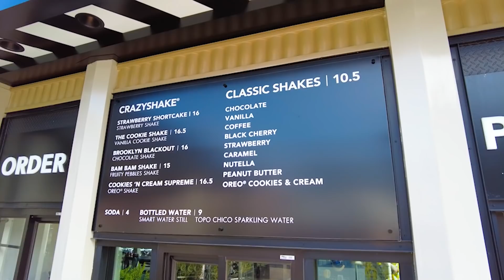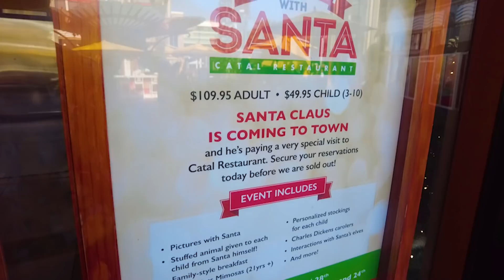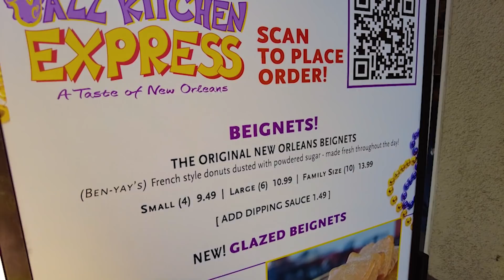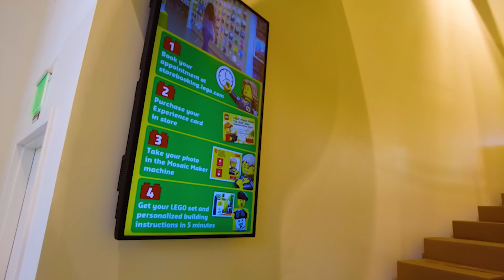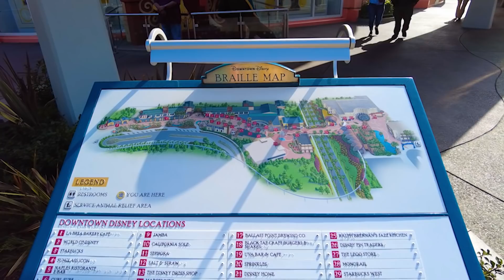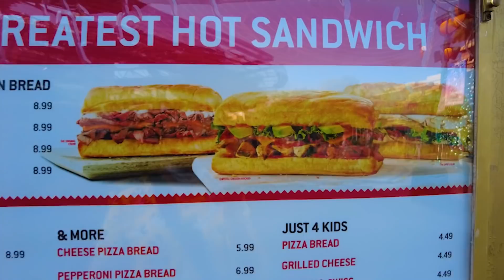The ULTIMATE TOUR of DOWNTOWN DISNEY at DISNEYLAND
A full tour of Downtown Disney from beginning to end going inside the shops and the restaurants.  The walk starts at the World of Disney and ends at the Star Wars Trading Post.  This may also be the last time we see Earl of Sandwich as it will be closing in January of 2022 to make way some new developments in Downtown Disney.

🚀 My walking tour gear:
Samsung Galaxy S21 Ultra
Rode Video Mic NTG USB Microphone
BlueParrott B450-XT Bluetooth Headset Microphone
Audio Technica BPHS2S XLR Headset
Zoom H6 XLR Audio Recorder